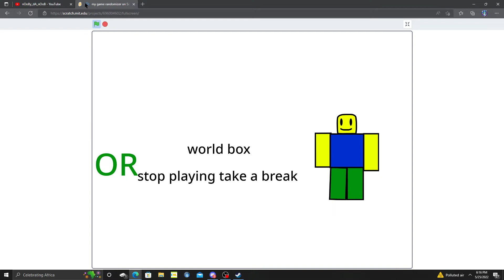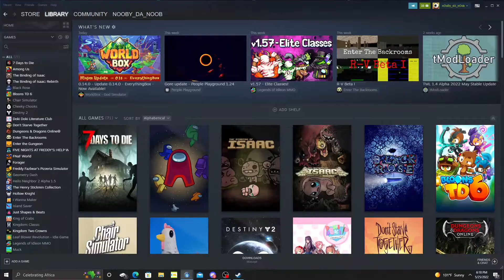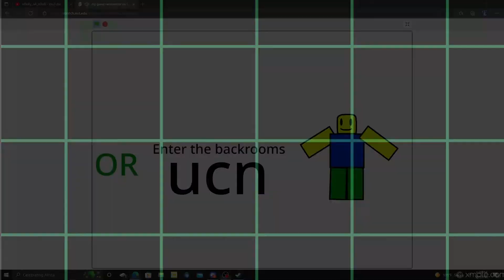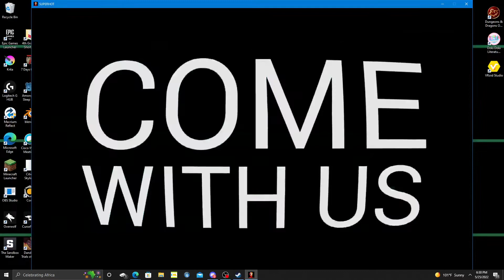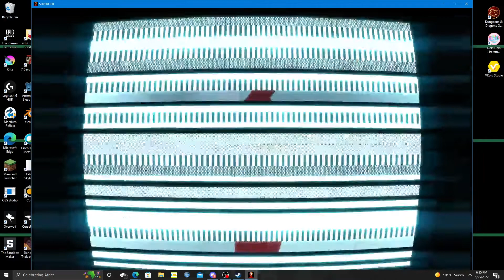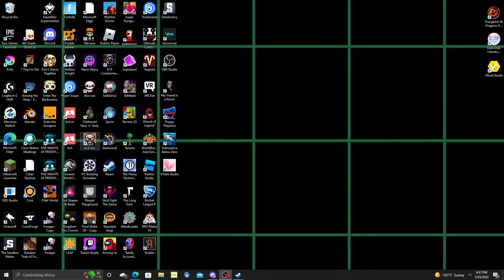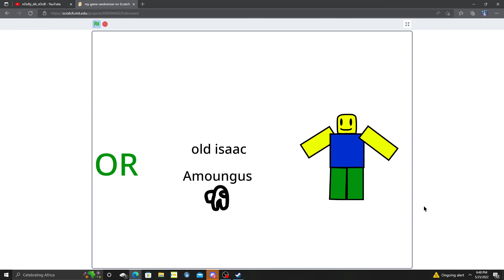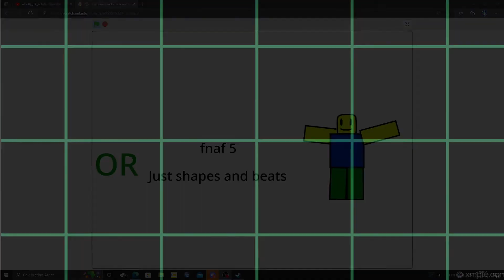Game Roulette with Caprisun PART 1